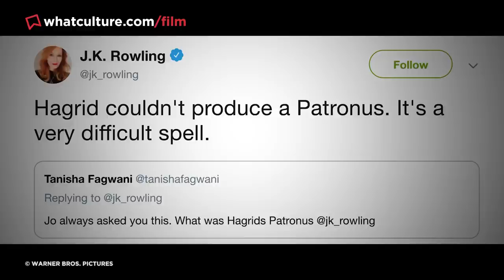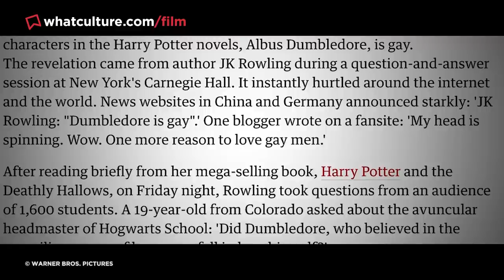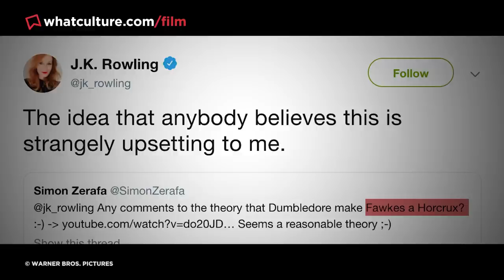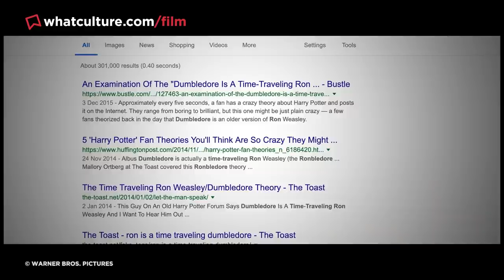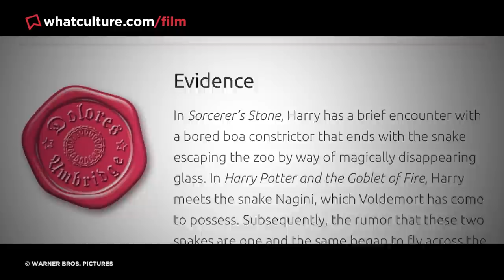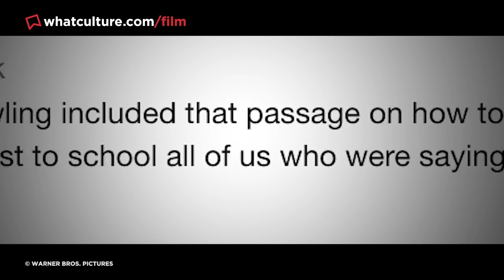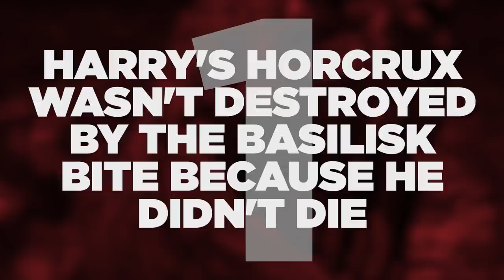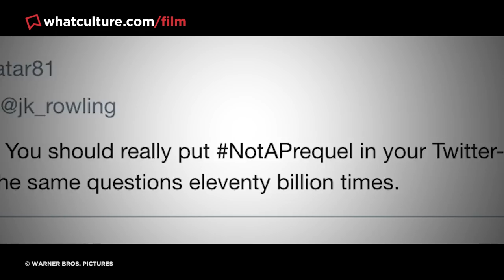7 Harry Potter Fan Theories J.K. Rowling Debunked (And 3 She Approved)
The Creator of the Wizarding World responds to the best Potterverse theories...